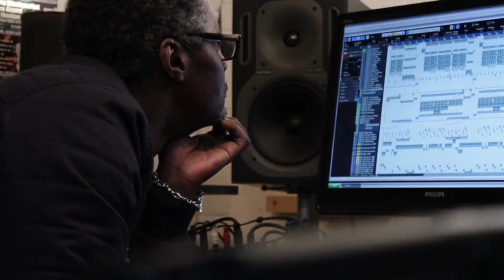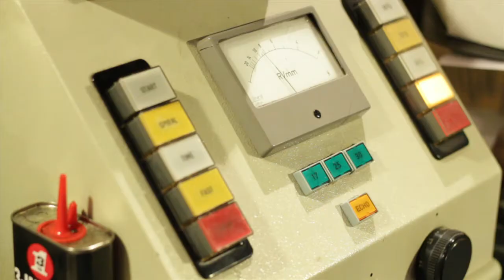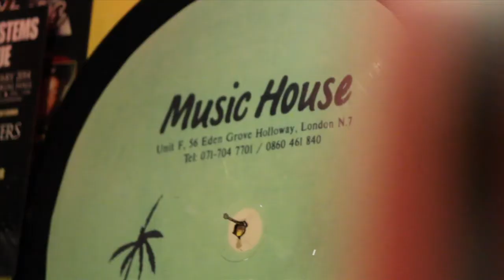DOPE AMMO FEAT SHADDY MC & AMIAH "JUNGLIST VILLAIN"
Artist:         Dope Ammo Feat Shaddy MC & Amiah /
                  Dope Ammo & Marvellous Cain Ft Andrew Paul

Track 1:     Junglist Villain (Marvellous Cain Rmx)
Track 2:     Soundboy

Label:        Dope Ammo Records
Cat:           DARDIGEX011
Released: 28/04/2014

With the elegant and upbeat 'L.I.T (Lifted in Trance)' still hot off the press from it's February release, Dope Ammo teams up with RIQ Yardrock's Marvellous Cain to take us back to the roots of the Jungle.